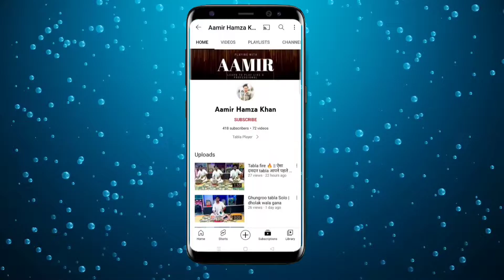Ghungroo Tabla Cover Song Sooraj Duba Hai | Aamir Hamza Khan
Ghungroo Tabla Cover

Ghungroo tabla kaise bajaye
How to play ghungroo tabla
Dholak kaise bajate hain
Ghungroo tabla Cover in song
How to play kherwa in tabla

Aamir Hamza Khan